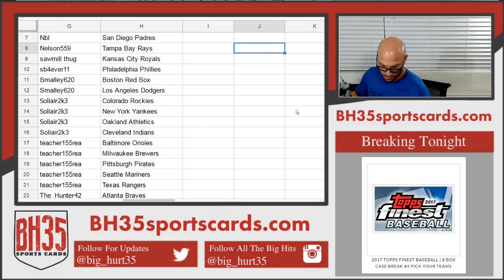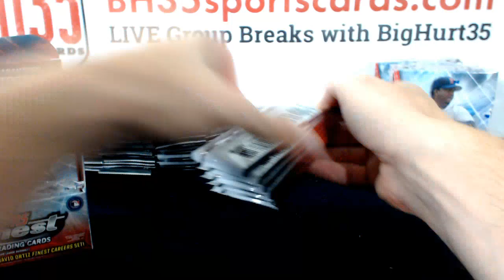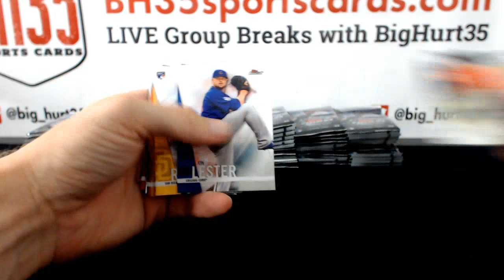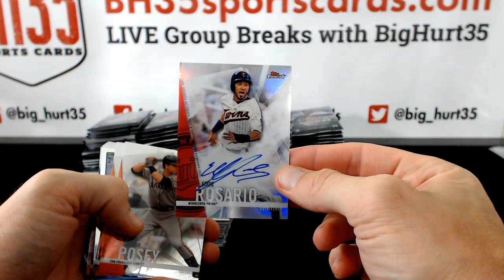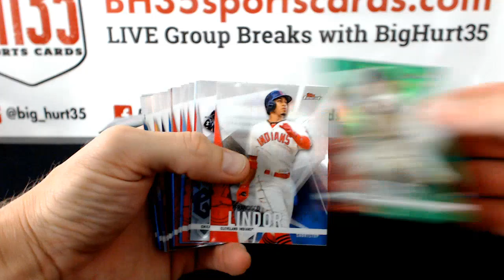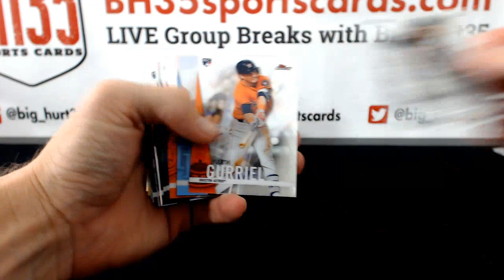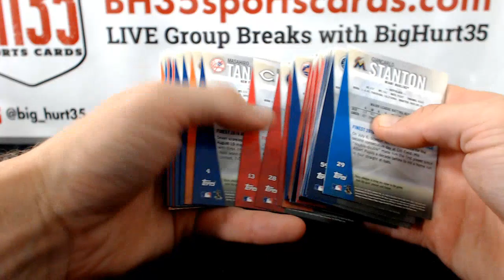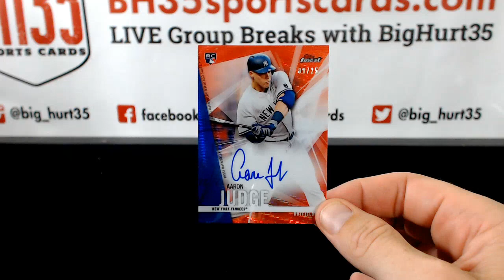2017 Topps Finest Baseball | 8 Box Case Break #4 Pick Your Teams